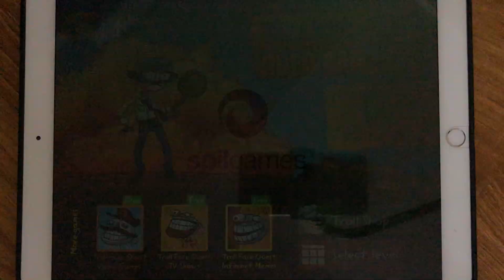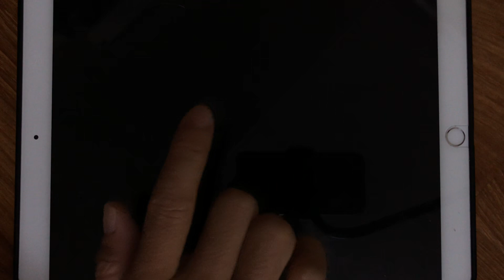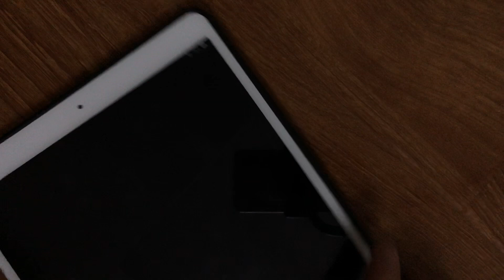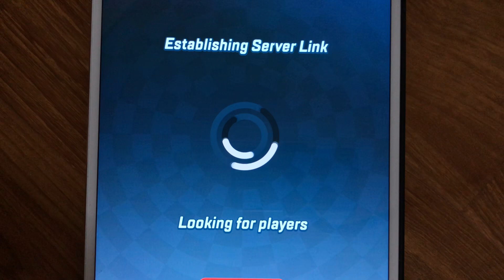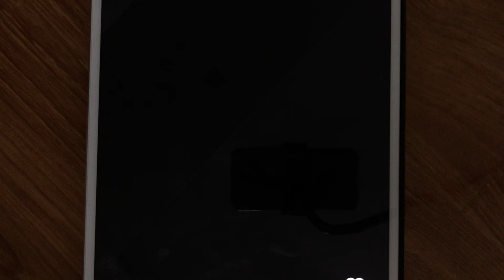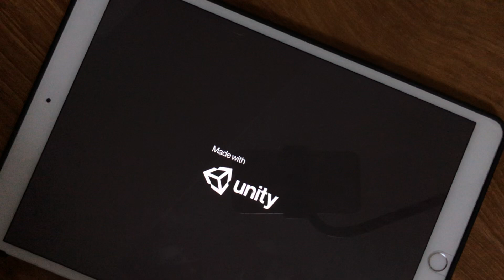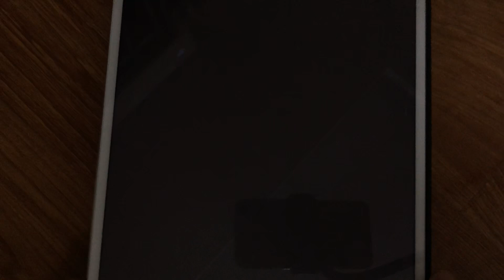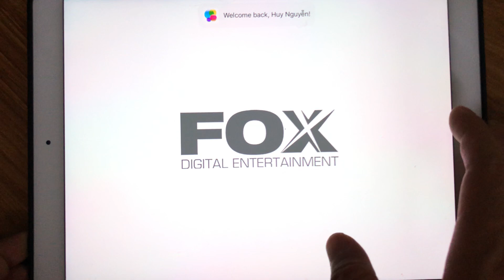Troll Quest Video,Sonic Forces,PVZ Heroes,Red Ball Adventure,Bowmasters,Angry Grand Run,AB Rio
Troll Quest Video,Sonic Forces,PVZ Heroes,Red Ball Adventure,Bowmasters,Angry Grand Run,AB Rio,Kick The Sumo